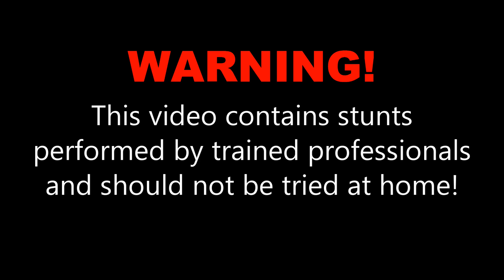Dawn M. at Skydive OBX